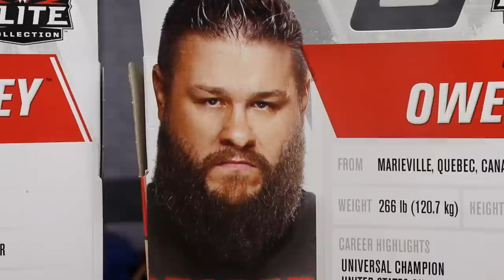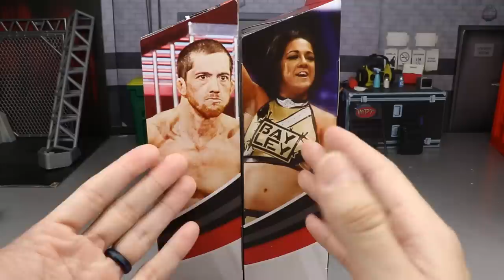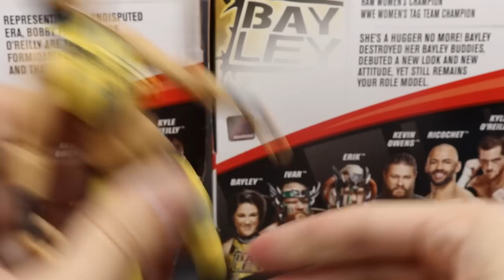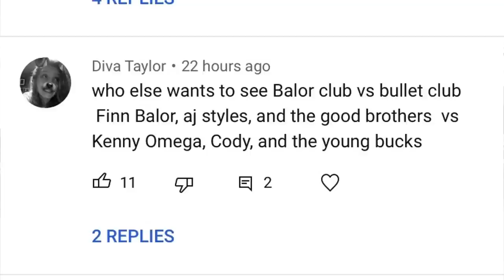WWE ELITE 80 BAYLEY & KYLE O'REILLY FIGURE REVIEW! RANKING ELITE 80!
WWE Elite series 80 Bayley and Kyle Oreilly Kevin Owens and Ricochet and Viking Raiders Erik Ivar action figures review wwe elite 80 review action figures unboxing wwe toys elite 80 erik ivar viking experience war machine figures custom wwe elite 80 kevin owens ricochet bayley kyle o reilly ricochet wwe toys new wwe elite 80 figures unboxing wwe toys wrestling figures 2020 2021